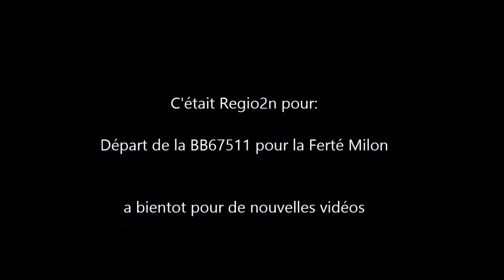Départ de la BB67511 de Paris Est avec sa RIB #10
Départ de la BB67511 de Paris Est avec sa RIB a destination de la Ferté Milon